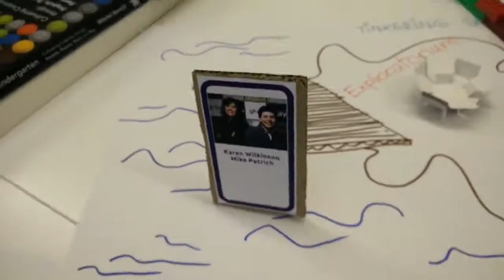Eduplanet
How to learn about creative learning leaders:
 "On Eduplanet there is an archipelago of 14 federated islands. Our mission is create a map showing  each islands features & governors' vision"